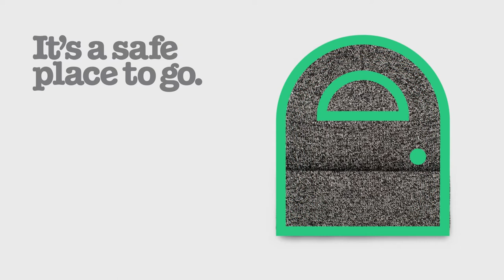Toque Tuesday - 2018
Toque Tuesday 2018 - a short video made by Leo Burnett, Toronto, for our 2018 Toque Campaign.